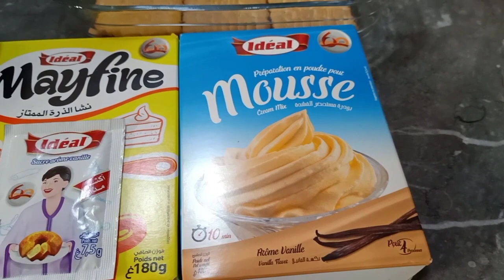كيف تحضري لولادك في رمضان وصفة فوق متتخيلي😋💯💯 الله الله على بنتها بدون فرن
تحلية رمضان بدون فرن بدون بيض ولا اروع
نصف لتر حليب
ملعقة كبيرة ونصف سكر
7,5سكر منسم بالڤنيلا
2ملاعق كبيرة نشا او كريم باتسيير
كاس من بودرة الشانتي
بيسكوي حسب الرغبه